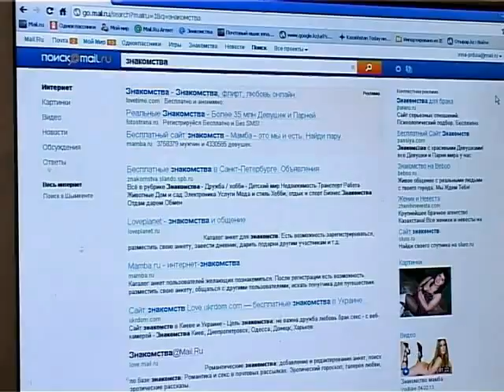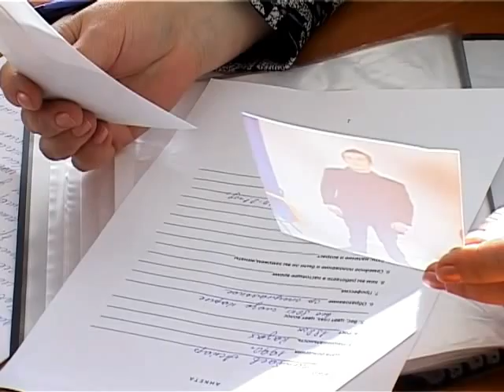Нужны ли обществу брачные агентства?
Международный день брачных агентств отмечают сегодня многие страны мира. Тысячи людей в разных государствах обрели счастье в семейной жизни благодаря "официальным свахам".

Идея открыть в Шымкенте брачное агентство у Светланы Пантелеевой появилась недавно. 30 лет женщина проработала в одной из организаций связи. Оставшись без работы, решила не сидеть дома, а связывать людские судьбы, тем более что опыт свахи у нее уже есть.  На  счету Светланы Пантелеевой четыре созданные семьи.